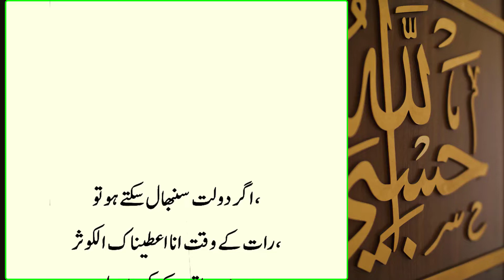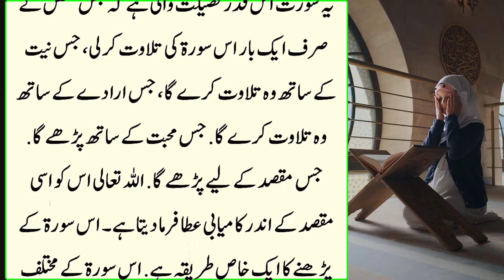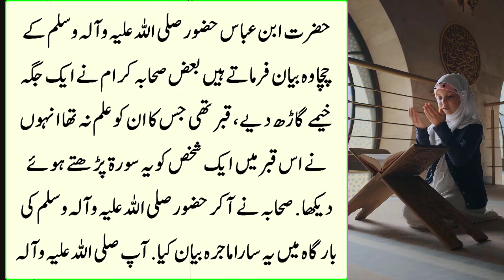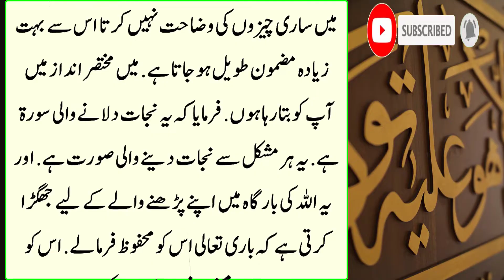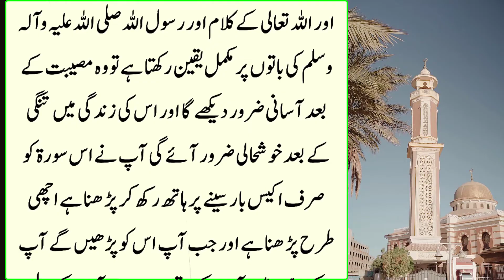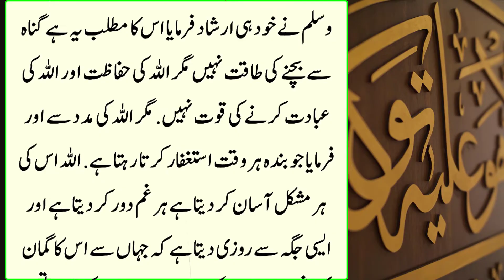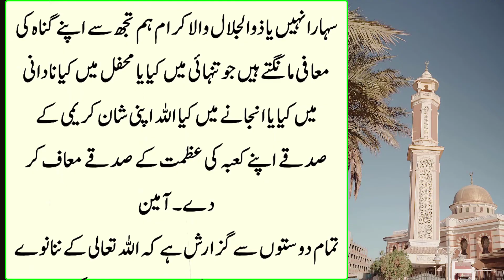Ye wazaifa rozana 1 dafa parh loo daulat hi daulat